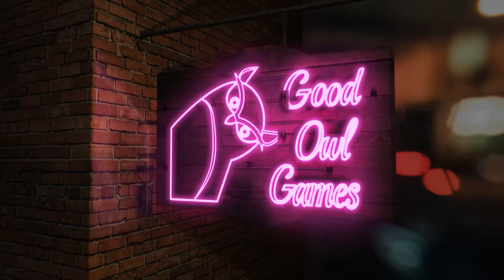Monthly Roundup July 2022 - Board Game Mini Reviews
New Games:
01:46​ - The Magnificent
04:01​ - Starcadia Quest
07:28 - Victorian Masterminds
11:44 - Gutenberg
16:53 - Blackout Hong Kong (Unplayed)

Games I've Been Playing:
18:57​ - Potion Explosion
22:36​ - Scoville

The Human Portion - 27:09